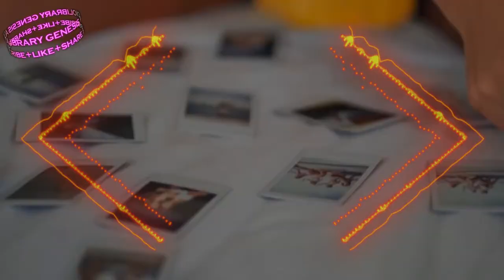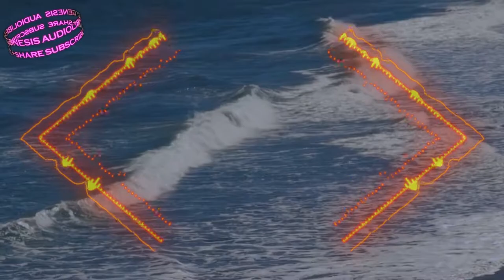Ava Max - Sweet But Psycho (CADU! Remix) [AudioLibrary Genesis]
va Max - Sweet But Psycho (CADU! Remix) [AudioLibrary Genesis]

💰Wanna get some free money?
💰A passive earning windows-based app that pays in PayPal or Payoneer.
💰You will get 1$ for every 5GB of internet data shared.

⚠️ LICENSE ⚠️
This song is free to use  in any of your YouTube videos, but you MUST attribute the Artist!

⚠️ You’re free to use this song in any of your videos, but you must subscribe to the channel and attribute the Artist (link given below) and also include the following in your video description (Copy & Paste):

Artist: Ava Max
Song: Sweet But Psycho (CADU! Remix)

🎨BG Vid  Info
📌💜 Follow 4K Swimsuit Models

🚫 © THIS CHANNEL IS ONLY FOR MUSIC PROMOTION. IF YOU ARE THE OWNER OF THE SONG/VIDEO/PICTURE  AND WANT ME TO REMOVE THE VIDEO, WRITE ME AN E-MAIL. © 🚫